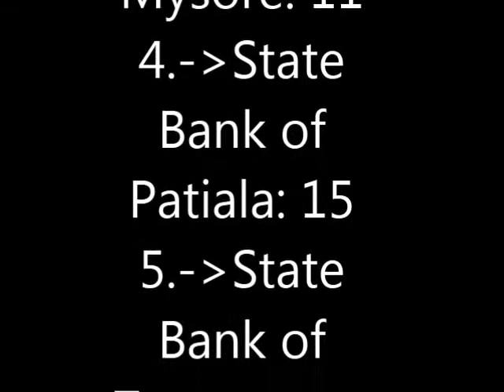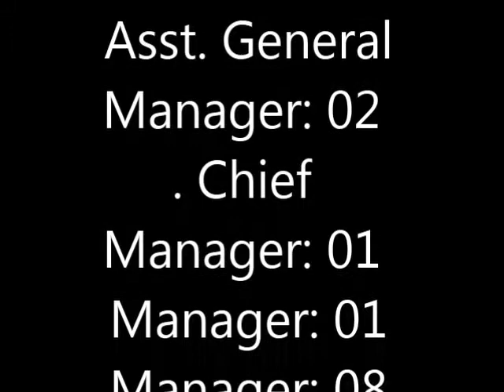SBI Specialist Officers Recruitment 2014 Notification Out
State Bank of India recuitement for specialist officer posts in SBH,SBM,SBP,SBT.